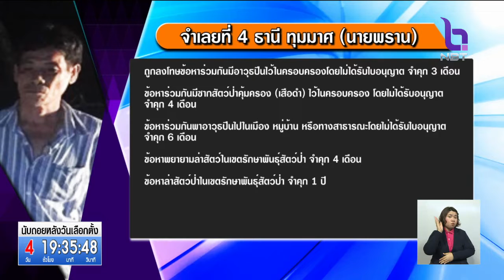จำคุก 'เปรมชัย' 16 เดือน ไม่รอลงอาญา พร้อมพวก คดีล่าเสือดำ